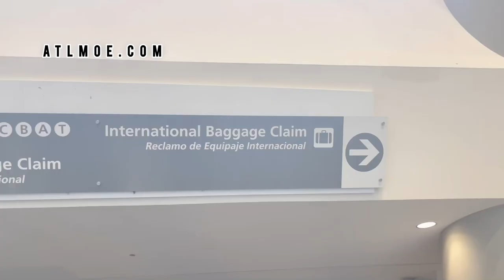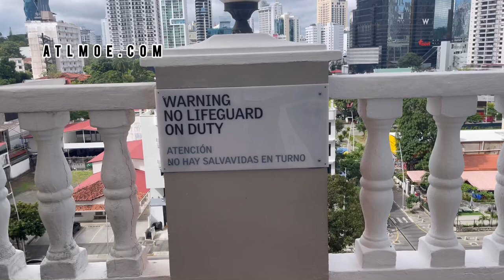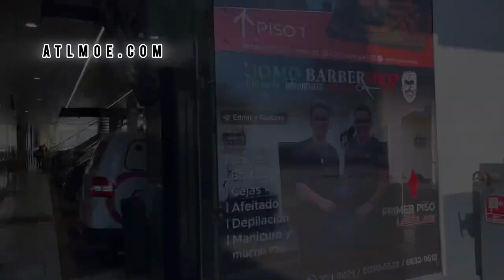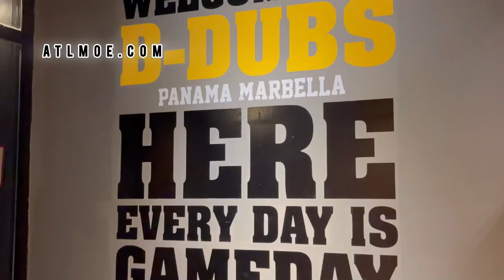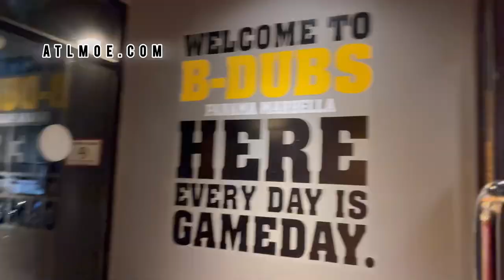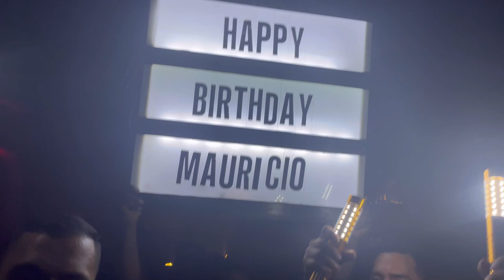My trip to Panama City Panama in November 2024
Hola! Here is leftover @visitpanama video from the trip a few weeks ago. Music 🎼 by @kraftwerkofficial.
This is another film 🎬 & 🎥 by @mauricesimsproductions